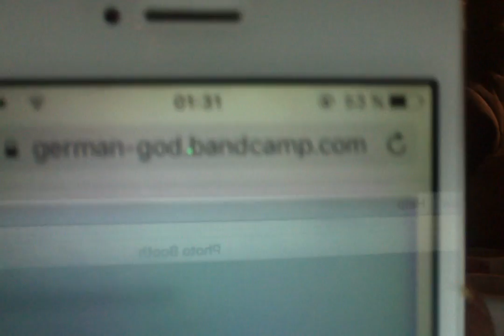Thorn Singh - A Second Childhood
I used to call myself German God a coIple of years ago when I was lIvIng In Germany